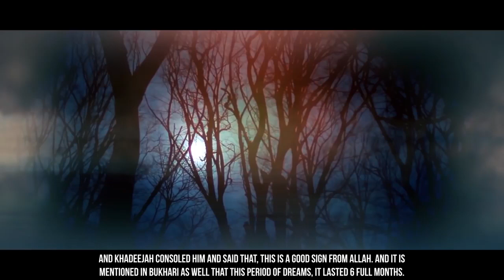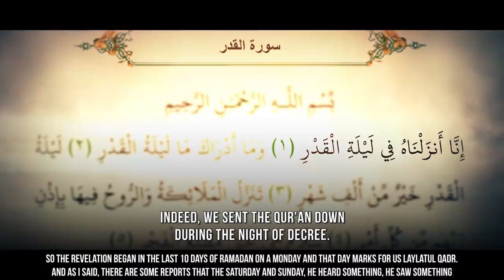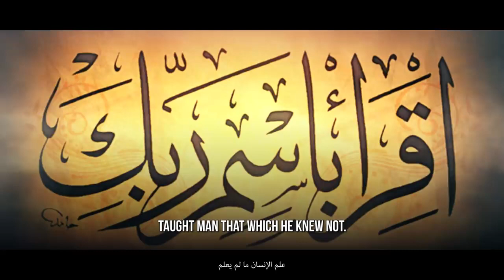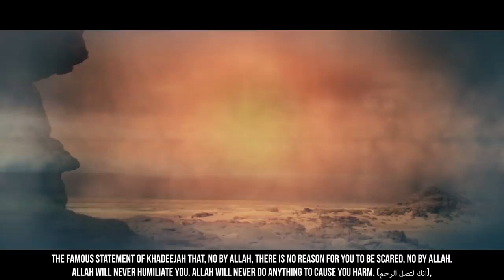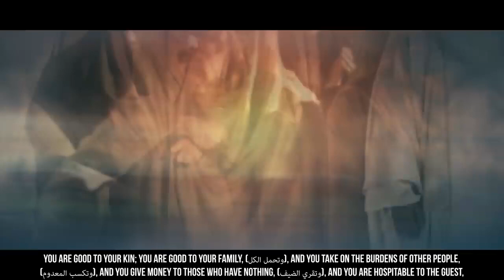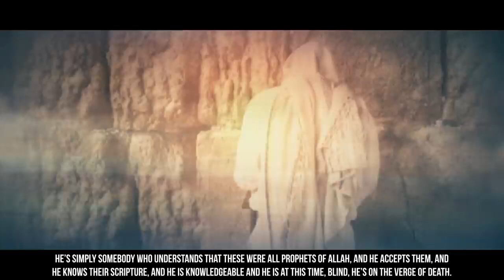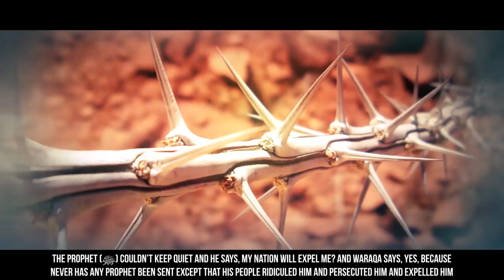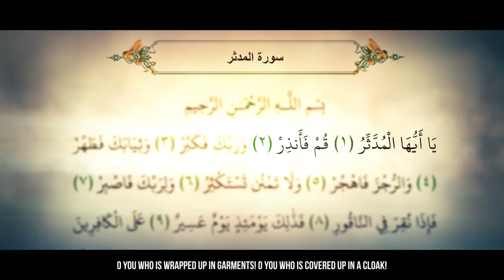[EP08] Jibreel Meets Muhammad (ﷺ) - Story Of Muhammad (ﷺ) - SeerahSeries - Dr. Yasir Qadhi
How does Jibreel (AS) look?
The Prophet ﷺ says he saw Jibreel AS in his original form only twice. Jibreel AS had 600 wings, with pearls, rubies and diamonds dripping from each wing. He filled up the entire horizon and was seen sitting on the throne which Allah provided for him. The colors of his wings and the soles of his feet were green. (Ahmad in al-Musnad, and Ibn Katheer said in al-Bidayah that its isnad (chain of narrators) is jayyid (good))

When Jibreel AS took human form, he resembled Dihya bin Kalbi (RA) the most. Dihya bin Kalbi was one of the most handsome men amongst the Companions of Muhammad ﷺ and was famously called the Yusuf of Banu Kalb (referring to how handsome Prophet Yusuf AS was in his time).

The very first interaction with the Prophet ﷺ
Jibreel came down and cleansed Muhammad’s ﷺ heart when he was a child.

It was narrated from Anas ibn Maalik (may Allaah be pleased with him) that Jibreel came to the Messenger of Allah (peace and blessings of Allah be upon him) when he was playing with the other boys. He took hold of him and threw him to the ground, then he opened his chest and took out his heart, from which he took a clot of blood and said: “This was the Shaytaan’s share of you.” Then he washed it in a vessel of gold that was filled with Zamzam. Then he put it back together and returned it to its place. The boys went running to his mother – meaning his nurse – and said: Muhammad has been killed! They went to him and his color had changed. Anas said: I used to see the mark of that stitching on his chest. Narrated by Muslim (162).

Later on, Prophet Muhammad ﷺ experienced this again on the night of Isra’.

Abu Dharr used to narrate that the Messenger of Allah (peace and blessings of Allah be upon him) said: “The roof of my house was opened when I was in Makkah, and Jibreel (peace and blessings of Allah be upon him) came down and split open my chest, then he washed it with Zamzam water. Then he brought a golden basin filled with wisdom and faith and emptied it into my chest. Then he sealed it…” (Narrated by al-Bukhaari (349) and Muslim (163))

At Mount Hira
When the process of revelation began, Jibreel AS came to the Prophet in human form, and asked him to read.

Aisha, the mother of the believers, reported: The beginning of the revelation to the Messenger of Allah ﷺ was in the form of good dreams which came true like bright daylight; then, the love of seclusion was bestowed upon him.

He used to go in seclusion in the cave of Hira where he used to worship Allah continuously for many days until he desired to see his family. He would take with him food for the stay and then come back to his wife Khadija RA to take his food again, until suddenly the truth descended upon him while he was in the cave of Hira.

The angel came to him and asked him to read. The Prophet ﷺ replied, “I do not know how to read.” The Prophet ﷺ added, “The angel caught me and pressed me so hard that I could not bear it any more. He then released me and again asked me to read and I replied: I do not know how to read; thereupon he caught me again and pressed me a second time until I could not bear it any more. He then released me and again asked me to read but I replied: I do not know how to read; thereupon he caught me for the third time and pressed me, and then released me and said: Read in the name of your Lord, who has created everything, who has created man from a clot. Read! And your Lord is the Most Generous.” (96:1-3)

Then Allah’s Apostle ﷺ returned with the Inspiration and with his heart beating severely. Then he went to Khadija RA and said, “Cover me! Cover me!” He was covered until his fear subsided and then he told her everything that happened and he said, “I fear that something may happen to me.” Khadija RA replied, “Never! By Allah, Allah will never disgrace you. You keep good relations with your family, you help the poor and the destitute, you serve your guests generously, and you assist those afflicted by calamities.”

Khadija RA then accompanied him to her cousin Waraqa bin Nawfal, who during the time of ignorance became a Christian and he would write with Hebrew letters. He would write from the Gospel in Hebrew as much as Allah wished him to write. He was an old man and had lost his eyesight. Khadija said to Waraqa, “Listen to the story of your nephew, O my cousin!” Waraqa asked, “O my nephew, what have you seen?” The Prophet ﷺ described whatever he had seen.